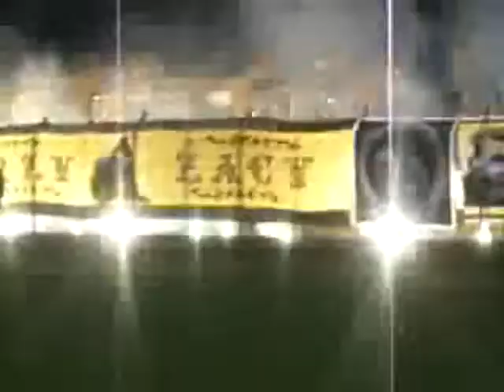Zapowiedź - Derby Powiśla - POMEZANIA MALBORK vs Rodło Kwidzyn 22.08.2009 (godzina 17:00)